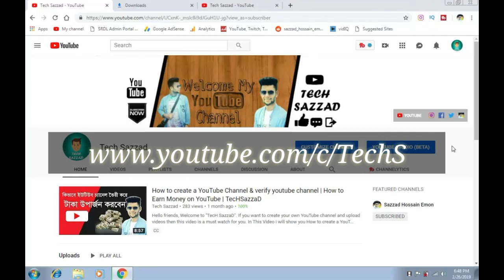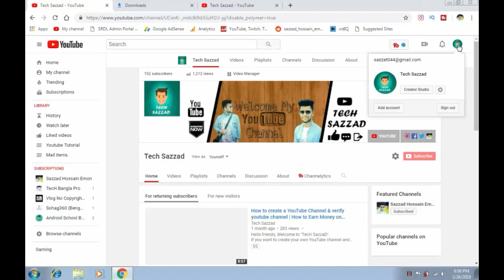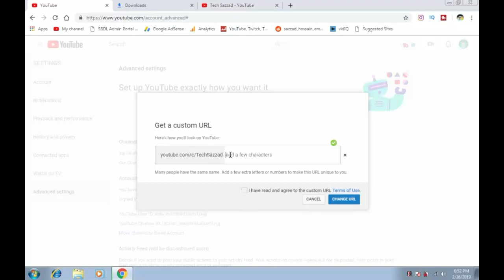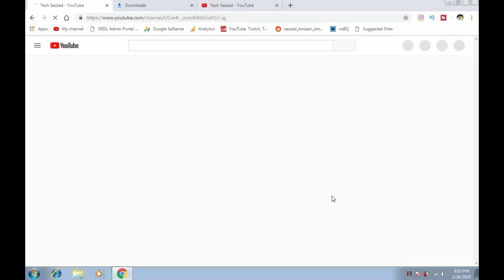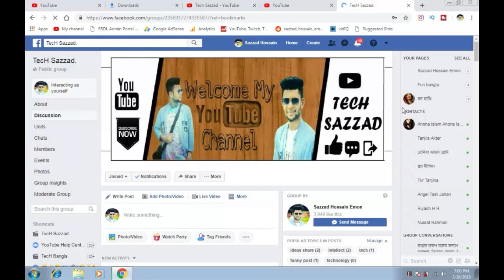How to set Custom URL for YouTube Channel | TecHSazzaD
Hello friends, Welcome to "TecH SazzaD".

This video shows you the simple way to get a custom URL for your youtube channel. This URL will be unique and only used for your channel. It will work like a website. Getting a custom URL helps you to share your channel with people easily.

There are some requirements that you need to full fill in order to claim you custom URL:

2. Your channel art should uploaded
3. Channel Icon (Profile Picture) Should be uploaded
4. Your channel have to be minimum 30 days old

I will try to create another tutorial on how to claim a custom URL without 100 subscribers, so stay with me.

How to create a YouTube Channel & verify youtube channel | How to Earn Money on YouTube | TecHSazzaD